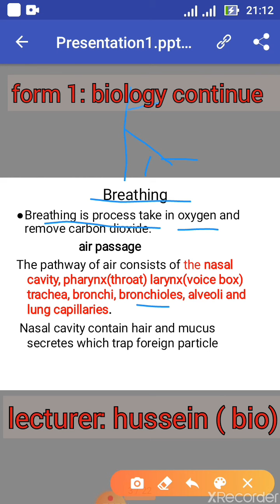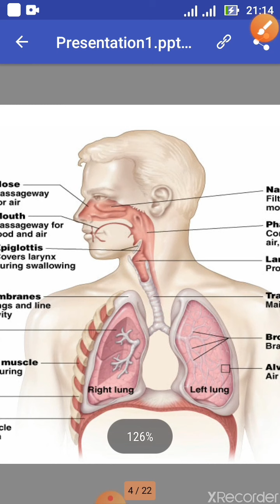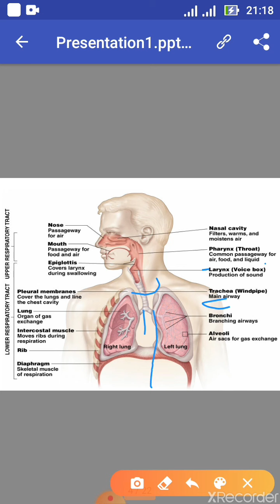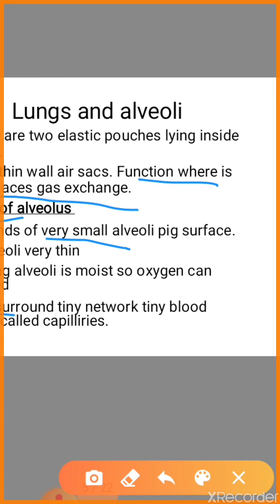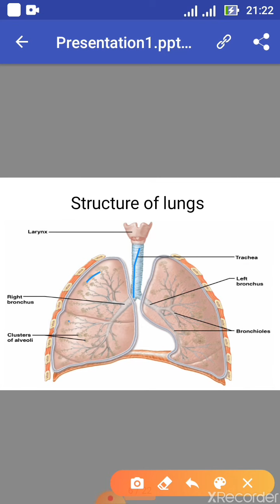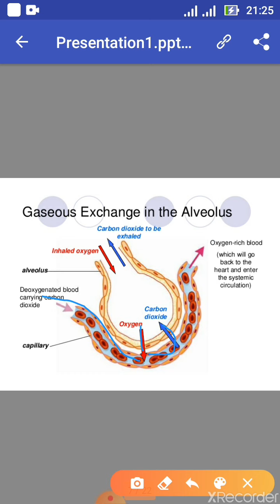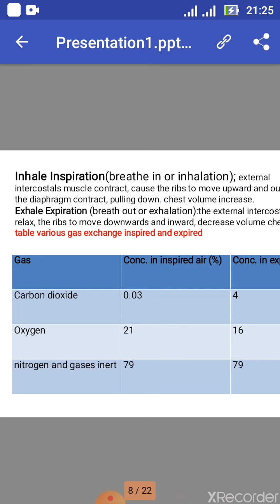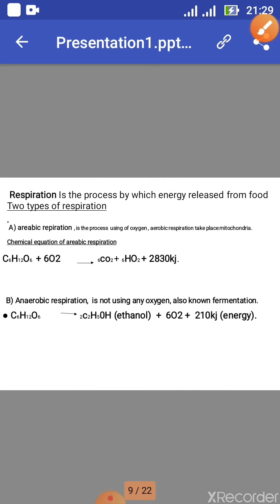Breathing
Form one : biology